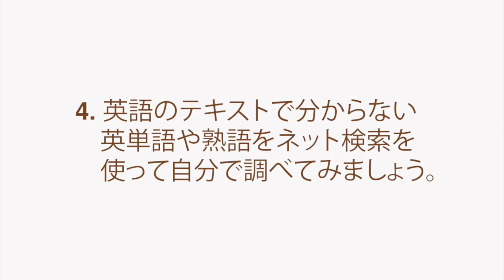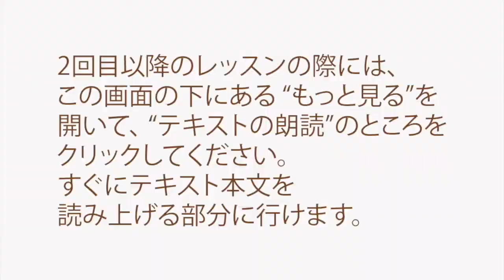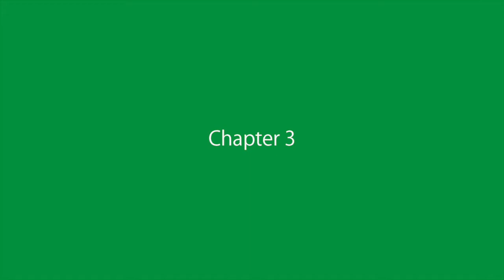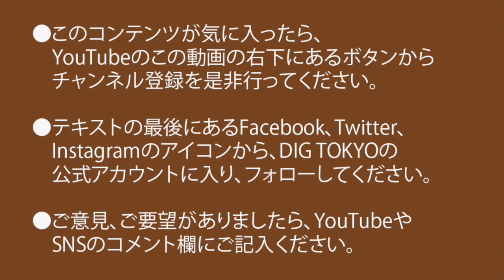サイケデリック・ロックの影響を受けた日本のミュージシャン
この動画ではKAZOOがMUSIC & PARTIES #042
Japanese Musicians Influenced by the Psychedelic Rock of the Late 60s and Early 70s
の英語テキストを朗読しています。

01:00 レッスンの方法
02:21 テキストの朗読